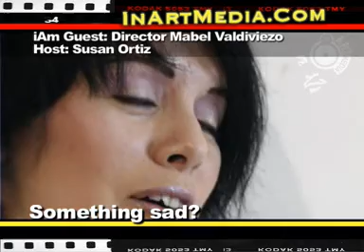Mabel Valdiviezo movie producer host Susan Ortiz interview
Mabel Valdiviezo movie director interview
Host : Susan Ortiz
Webisode Produced by : Marc Cuevas
Network : InArtMedia.com

Mabel Valdiviezo is an editor and producer, known for Soledad Is Gone Forever (2006), Sands of Silence (2016) and Counting the Days

Mabel Valdiviezo – Producer & Director. Mabel is an award-winning filmmaker and alumni of the Sundance Producers Conference who creates visually compelling films on socially relevant contemporary issues.

Soledad is not only a short but it now is an award winning feature length script. We are looking for a producer and financing for the project through our company Haiku Films.